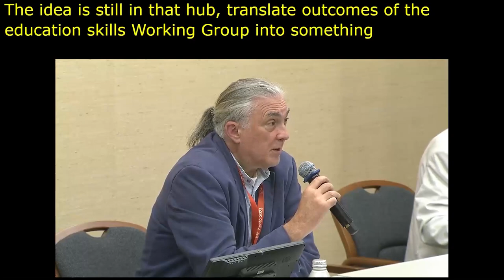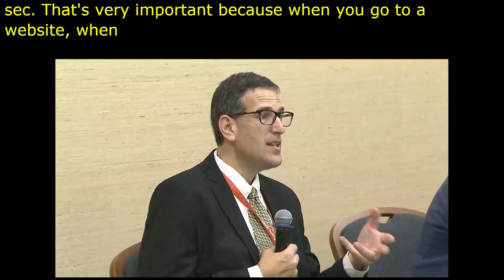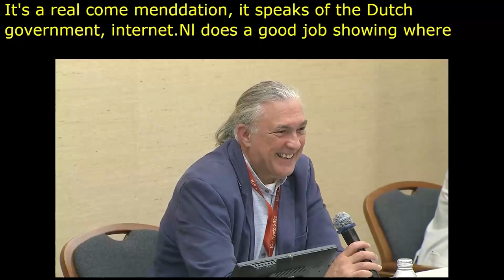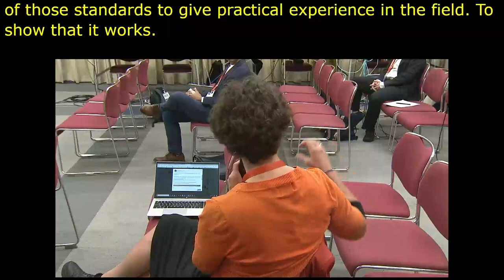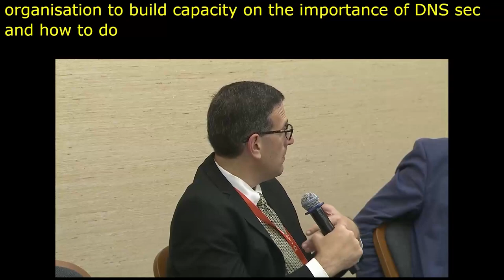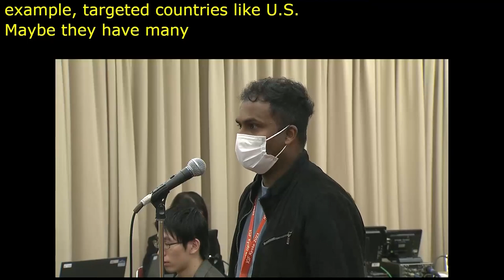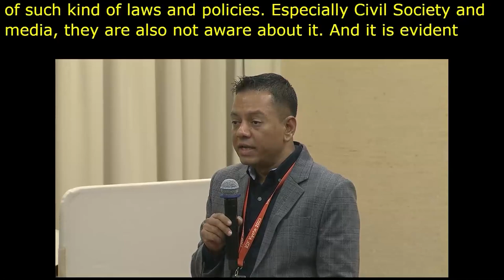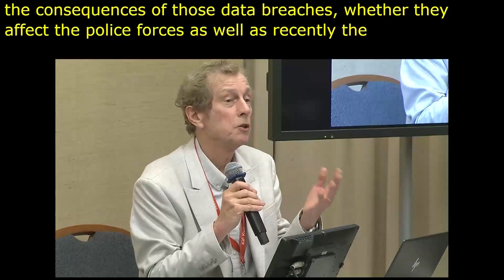IGF 2023 Day 0 Workshop Room 7 On how to procure purchase secure by design ICT 1